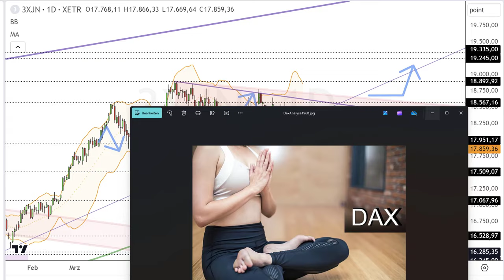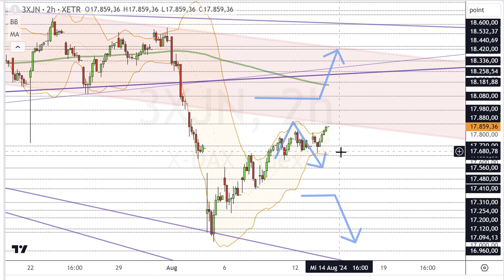Dax Analyse 14.08.2024